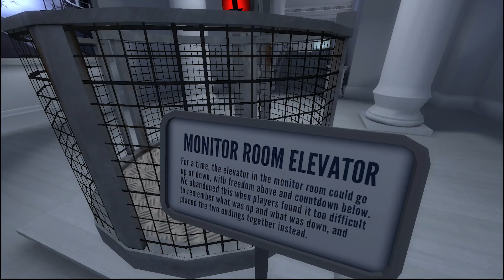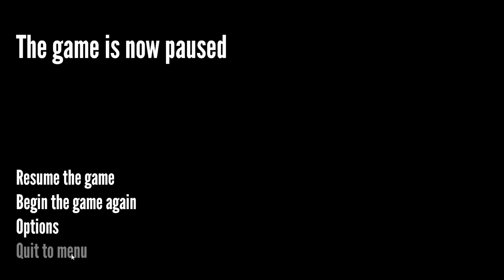指示まち人間からの脱却【The Stanley Parable】#4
steamの知れた名作っていうのは本当にすごい。
ビックタイトルじゃないからこそシュールな視点で作られてて
本当に面白いなと感動する。

実況かいの足利義満としては
此れｲﾄにｵｶｼ。